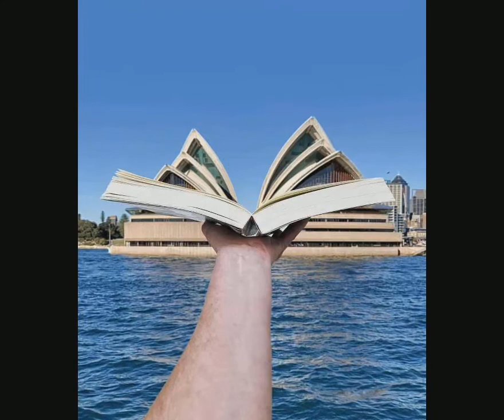See things differently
creativity at another level always see things differently.